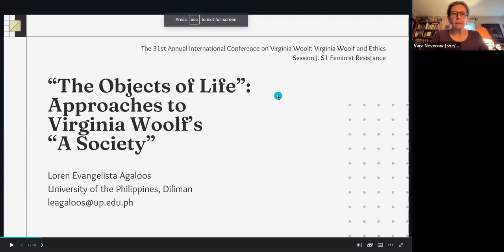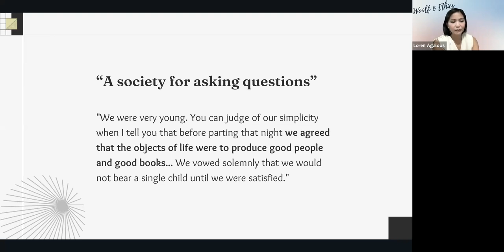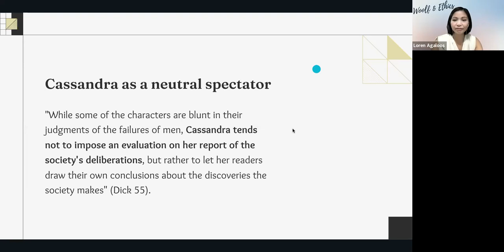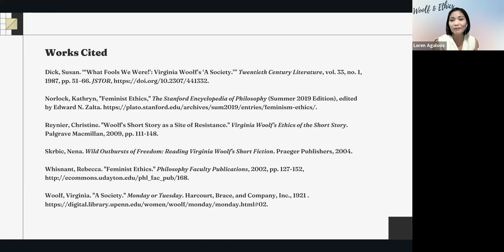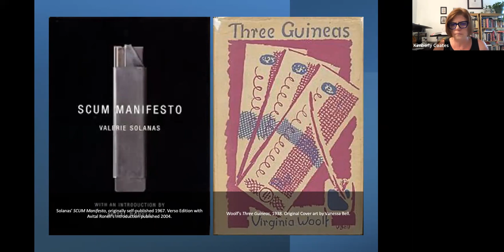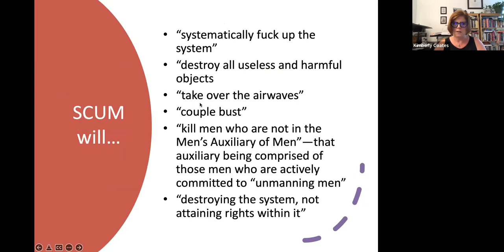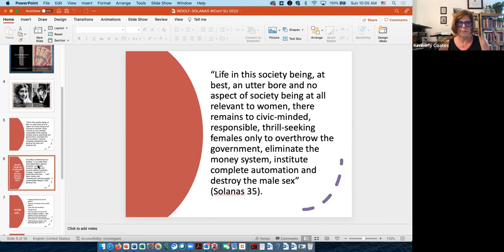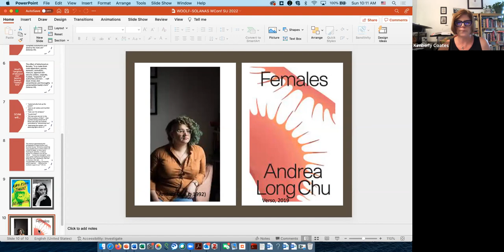Sunday, JS1: Feminist Resistance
Chair: Vara Neverow
Chat Moderator: Kai Hinson

Rasha Aljararwa (University of Texas at Dallas, U.S.), “An Agency in Silence in Woolf’s To The Lighthouse”

Loren Agaloos (University of the Phillippines Diliman, Phillipines), “The Objects of Life”: Approaches to Virginia Woolf’s “A Society”

Kimberly Coates (Bowling Green State University, U.S.), “‘Daddy’s Girl’: Fathers, Daughters, and Female Resistance in Virginia Woolf’s Three Guineas and Valerie Solanas’ SCUM Manifesto”